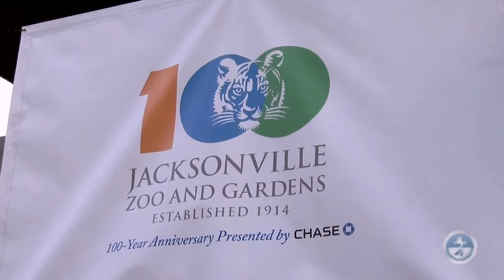Celebrating 100 Years with the Jacksonville Zoo and Gardens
Mayor Alvin Brown helped the Jacksonville Zoo and Gardens kick off their 100-Year anniversary celebrations for 2014 with a news conference on Jan. 9, 2014.